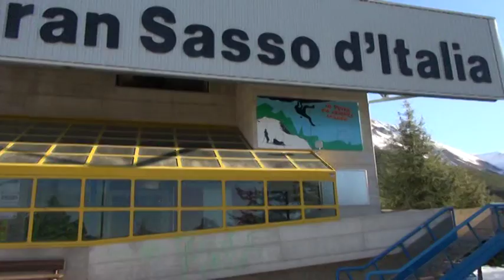Campo imperatore: buona la prima ma male i servizi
Circa 200 passaggi in funivia ma zero servizi per i turisti. Ancora chiusi rifugio bar e albergo